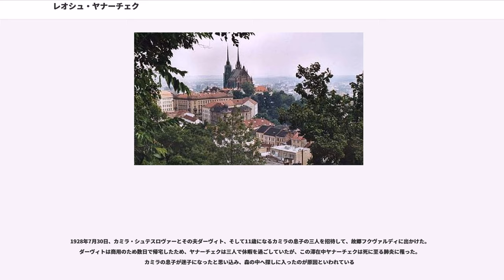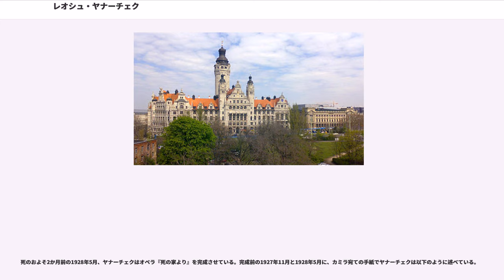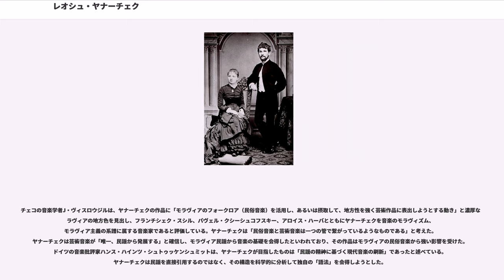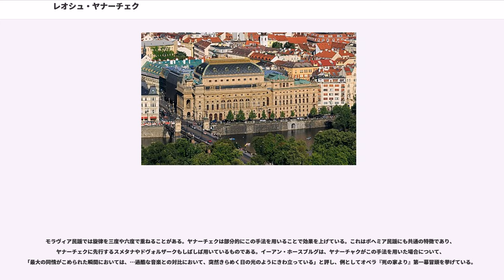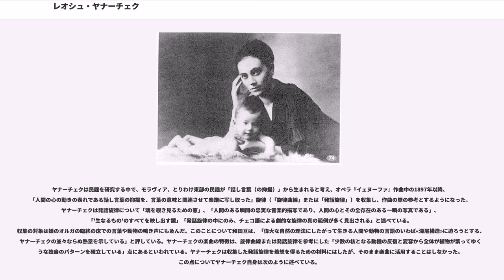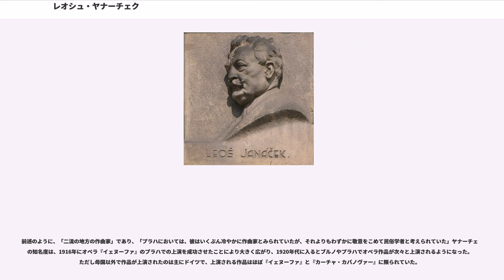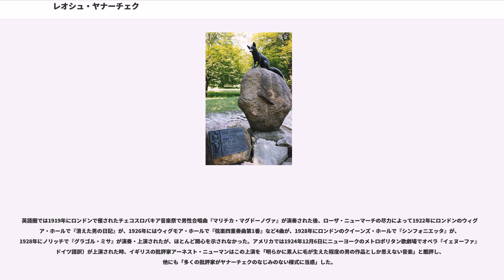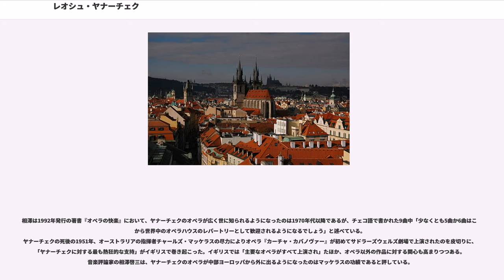レオシュ・ヤナーチェク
レオシュ・ヤナーチェク（ , 1854年7月3日 - 1928年8月12日）は、モラヴィア（現在のチェコ東部）出身の作曲家。

モラヴィア地方の民族音楽研究から生み出された、発話旋律または旋律曲線と呼ばれる旋律を着想の材料とし、オペラをはじめ管弦楽曲、室内楽曲、ピアノ曲、合唱曲に多くの作品を残した。そのオペラ作品は死後、1950年代にオーストラリアの指揮者チャールズ・マッケラスの尽力により中部ヨーロッパの外に出て、1970年代以降広く世に知られるようになった。

1854年7月3日、モラヴィア北部の という村で、父イルジーと母アマリアの10番目の子供（14人兄弟）として誕生した。祖父と父はともに教師で、音楽家でもあった。

11歳のとき、ヤナーチェクの音楽的素養を見抜いていた父イルジーの意向によってモラヴィアの首都ブルノにあるアウグスティノ会修道院付属の学校に入学し、同時に修道院の少年聖歌隊員となった。聖歌隊の指揮者であったパヴェル・クシーシュコフスキーはヤナーチェクの父イルジーのもとで音楽の教育を受けた人物で、ベドルジハ・スメタナと同時期に活動したチェコ音楽における重要人物とされる。ヤナーチェクは約4年または8年の間、クシーシュコフスキーの指導を受けた。1866年に父のイルジーが死去し、伯父のヤンの後見を受けることになった。なお、ヤナーチェクは後に生まれ故郷のフクヴァルディに足繁く通うようになり、1921年には家を購入している。

1869年秋、ブルノ市のドイツ人中学校を卒業したヤナーチェクは王立師範学校の教員養成科に入学し、音楽のほか歴史、地理、心理学で優れた成績を収めた。イーアン・ホースブルグは、ヤナーチェクのオペラ作品に登場人物に対する深い理解がうかがえることと心理学でよい成績を収めたこととの関連性を指摘している。1872年、3年間の教科課程を修了したヤナーチェクは無給での教育実習を2年間課せられた。同じく1872年にアウグスティノ会修道院の聖歌隊副指揮者に就任。留守がちであったクシーシュコフスキーにかわって活動を取り仕切った。指導を受けた生徒の一人によると、ヤナーチェクは「気性が激しく、怒りっぽく、発作的に怒りを爆発させていた」という。1873年、スヴァトプルク合唱協会の指揮者に就任。イーアン・ホースブルグによるとスヴァトプルク合唱協会は主に織工によって構成されており、「居酒屋に集まる労働者の歌唱クラブの域をあまり出なかったが、ヤナーチェクの熱意のおかげでその水準はかなり高まった」。ヤナーチェクは合唱協会のために四声部の世俗歌を作曲しており、イーアン・ホースブルグは、合唱協会の指揮者を務めたことと『耕作』や『はかない愛』といった初期作品のいくつかが無伴奏男声合唱のための作品であることとの関連性を指摘している。

1874年、2年間の教育実習を終え最終試験に合格したヤナーチェクは王立師範学校を卒業。この時ヤナーチェクが取得したのは「チェック語が話される学校で地理と歴史を教える資格」であり、音楽を教える資格ではなかった（ヤナーチェクが音楽の正教員としての資格を得たのは1890年5月のことである）。また、当時多くの中等学校ではチェック語ではなくドイツ語が話されていた。

ヤナーチェクは王立師範学校長のエミリアン・シュルツにプラハのオルガン学校で学ぶことを勧められ、1年間の休暇が与えられた。出願に際し、師であるクシーシュコフスキーは以下のような推薦状を書いた。

プラハ滞在中、ヤナーチェクはアントニン・ドヴォルザークと出会って親交を深め、その音楽を深く愛するようになった。また、ロシアを「全スラブ民族の理想の源泉」と位置付けて親ロシア的な心情を抱くようになり、ペテルブルク留学を志し独学でロシア語を学んだ。ヤナーチェクは後に生まれた2人の子供に、ロシア式の名をつけている。1918年に完成した交響的狂詩曲『タラス・ブーリバ』は「ロシア人をスラヴ民族の救済者であり指導者であるとみなす国家的情熱」が反映された作品とされる。ヤナーチェクの最後のオペラ作品である『死の家より』はフョードル・ドストエフスキーの小説『死の家の記録』を、1921年初演のオペラ『カーチャ・カバノヴァー』はアレクサンドル・オストロフスキーの戯曲『 』をもとに制作されており、他に実行には移...